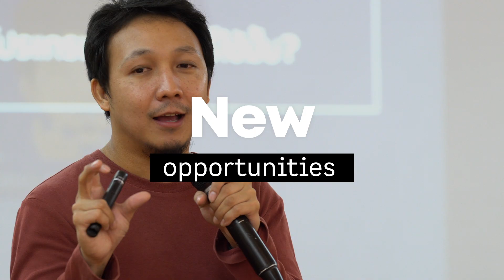EMO Hannover - Innovate Manufacturing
The world's leading trade fair for production technology will take place in Hanover, Germany September 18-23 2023.